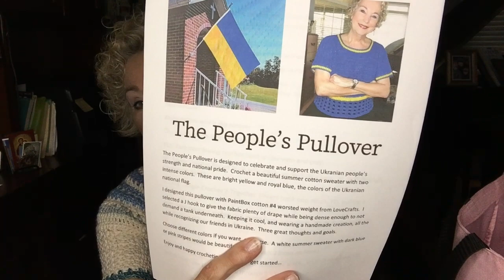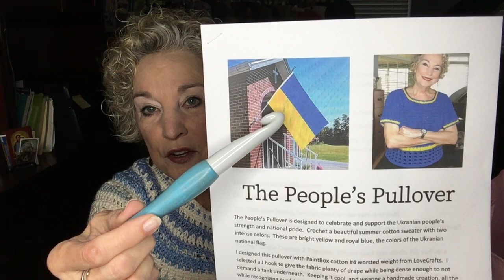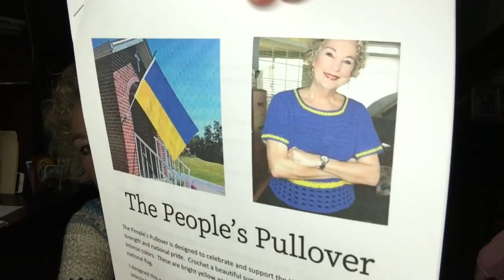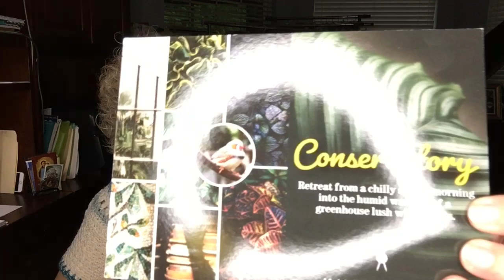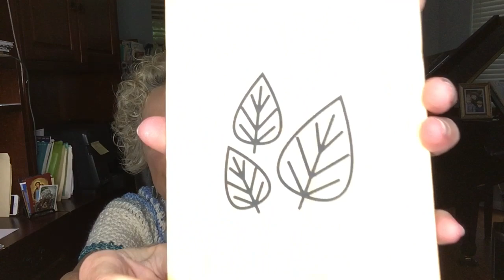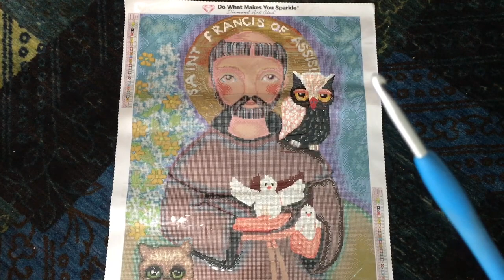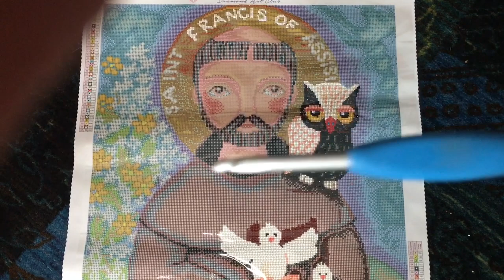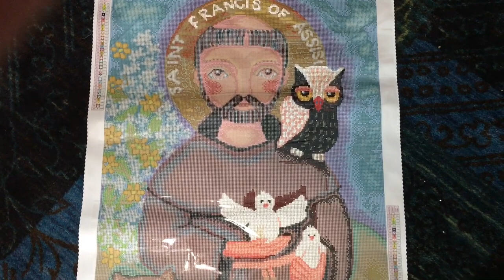BLUE SKY Sweater Reveal - KnitCrate Unboxing - Diamond Painting Update - On The Hook Crochet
Helloooo!  I hope you had a glorious weekend!  Today’s video is about crochet, but there is a small segment about my progress on a diamond painting.  Check it out!  People’s Pullover Charity Pattern is at 151 sold!!  Let’s make it to our goal of 200 so I can send the proceeds plus $1 from me for each pattern sold to Samaritan’s Purse for their work in Ukraine.
A ‘Frog or Finish’ segment from the movie, DontLookUp. Use the Key Word in your comment!
Shop update about my Project Bags in the Etsy shop.
Have a lovely week – look for my Hobbii yarn video later in the week.  Happy Spring!
LINKS OF INTEREST IN THIS VIDEO:
Please click here and purchase our charity pattern -- all proceeds will go to the Samaritan’s Purse for their Ukranian project to help the Ukranian people during this time of war.
Colors in the People’s Pullover as shown on my video are with Paintbox cotton Aran yarn are Sailor Blue and Buttercup yellow.
Blue Sky Sweater pattern coming soon!  It’s crocheted with Comfy Cotton in whipped cream
Comfy Cotton from Amazon
CHECK OUT THE DIAMOND ART CLUB WEBSITE! Use the link and offer code for $10 off your first diamond painting from this company!
Check out my On The Hook Project Bags available in 4 beautiful colors and 2 styles
You must be in the Continental US to receive packages from OnTheHookCrochet. If you win, and are out of the Continental US, I will send you the pattern of your choice from my Etsy shop at onthehookbyjeanne via email. Value of the GIFTS is $60.00 plus shipping (approx. $20.00). Must be 18 to enter the giveaway. Winners will be chosen on Monday, May 16, 2022. Good luck to all!

ON THE HOOK CROCHET COMMUNITY!